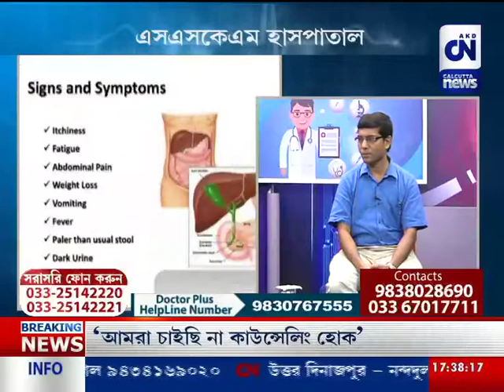CN PRESCRIPTION _ PART 1